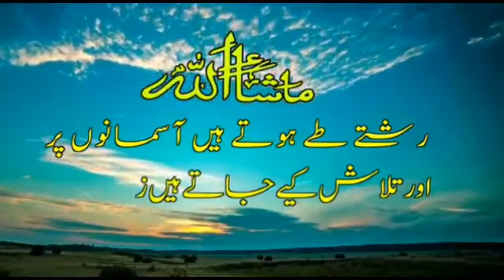Nehru Zoological Park Bahadurpura Tez Barish aur Hawaon ki vajah se ek Khatoon halak 60th yer Nikhat